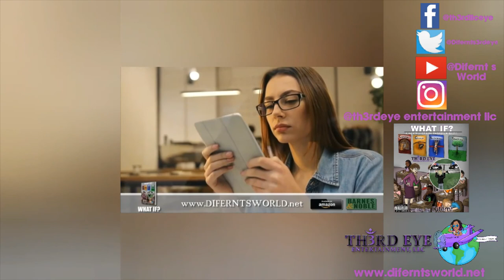Difernt's World 👸🏾🌏🧘🏾‍♀️🕉 Vlog- Story Time 3 Precedent Paradigm Shift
👋🏻👋🏼👋🏽👋🏾👋🏿Hey Everyone, 😎

In Honor of Black History Month 2022! Check out our 3rd "Story Time" from selected "Precedent" excerpts from my book "WHAT IF? A Controversial Paradigm Shift". In efforts of pushing the envelope thought provoking conversations about injustice and systemic racism in America. In hopes, that it will bring social awareness to society and over time stimulate positive change. WARNING! SENSITIVE CONTENT VIEWERS DISCRETION IS ADVISED!!! readthebookandthenpassjudgment ✊🏽✊🏾✊🏿

Difernt's World👸🏾🌏🧘🏾‍♀️🕉
Come & Learn

ripmama 10/1/70-12/26/21

📢📢📢Don't forget the new book "WHAT IF? A Controversial Paradigm Shift" is now available